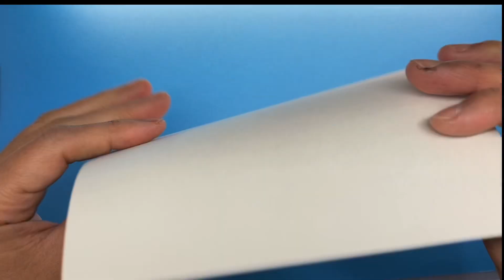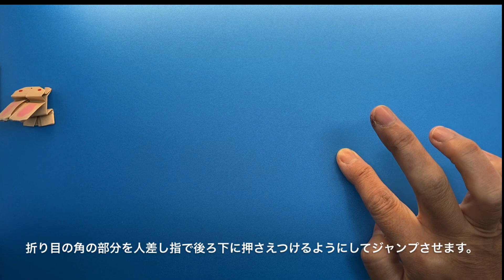ぴょんぴょんうさぎの作り方（遊べる折り紙）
よくとびます！！
折り紙でぴょんぴょんジャンプさせて遊ぶことができる可愛いうさぎを作ります。
折り紙1枚で2匹のウサギが作れます。
たくさん作ってジャンプの距離を競ったり、障害物を飛び越えさせたりしてあそんでね。(*^-^*)